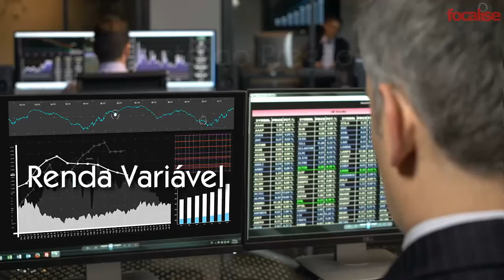Focalise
Nós acreditamos que você deseja realizar seus sonhos mais rapidamente, nossa missão é proporcionar conhecimento, encurtando o tempo para alcançá-los.

A Focalise surgiu da necessidade dos investidores em ter um ambiente para o debate, educação e apoio às decisões no mercado de capitais.

Buscamos informar, orientar, educar e oferecer serviços que facilitem o entendimento e a identificação das oportunidades de investimentos.